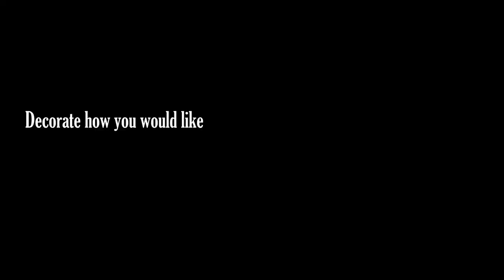Speed Build : EXO Suit, Loadout Command Hub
Speed build of my EXO - Suit and Loadout Command Hub in Ark Survival Evolved.

This video is my representation of a EXO suit and loadout Hub. You can decorate how you want but this is how i did it. Thanks for all the support and please drop a like, hit that subscribe button and comment what you think below, it really does mean alot to me to hear from you guys :D

I'm a new content creator who has joined the ranks of the ARKitects as an Apprentice so look out for me in more of their builds :D (I've linked their socials down below)

📢📢📢 Social Media 📢📢📢

♫♫♫♫♫ Music Credit ♫♫♫♫♫